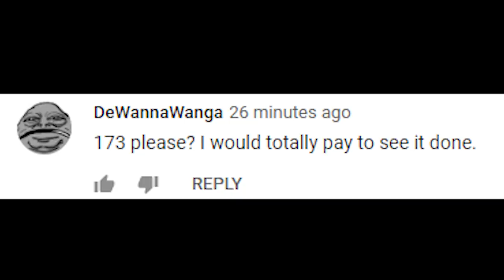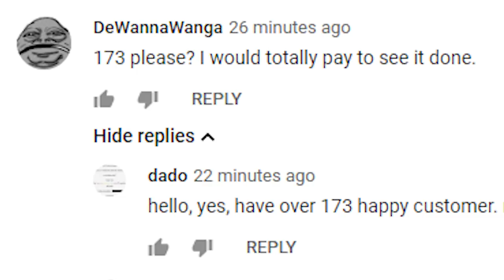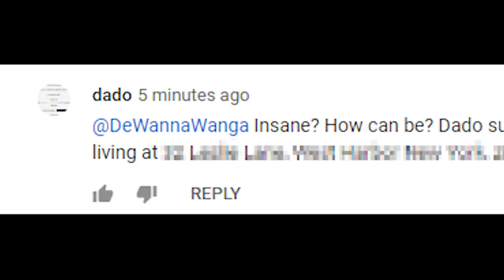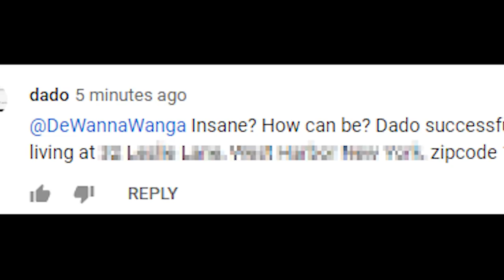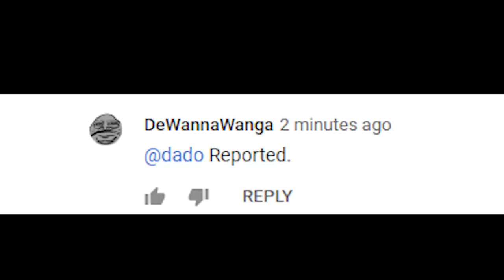The Foundation: SCP 173 feat. dado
only the finest of product at dado store. yes

Crew:
Director: James Troici
Audio Recorded and Script Written by: Jake Koropshinsky
Art: Mariana Ospina
Dado Theme: Jake Shefts